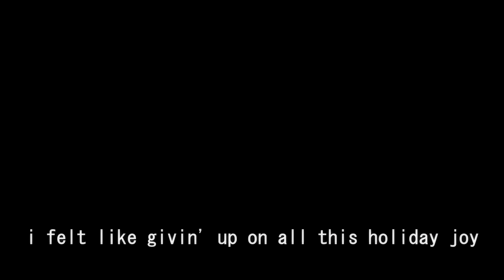i'm gonna kill santa claus / mv (late, read description!)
** EDIT 1/11/2019: WOW this got a lot of attention what the fuck
uhh gonna answer some questions-

why do you hate sans?
i don't ACTUALLY hate him, its just an inside joke that i do.

are you a greg
yes

is your character/ are you a boy??
no, the song was originally sang by a guy so the lyric said "boy"
i can't change the lyrics so i just had to go with it-
i am a girl and the character in the video is also a girl!

OKAY. so like
i am SO sorry that this is so late
this was meant to be a holiday special but i completely
underestimated how much time it would take me to complete
i'm not happy with how it came out, but i'm glad to upload something.

i hope you had a good holiday regardless, and happy new year!!

song: "I'm Gonna Kill Santa Claus" by Danny Gonzalez